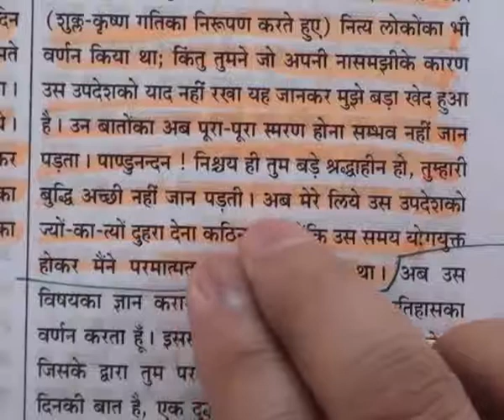Barwala Satsang(12-14 August 2011) Part7 of 39